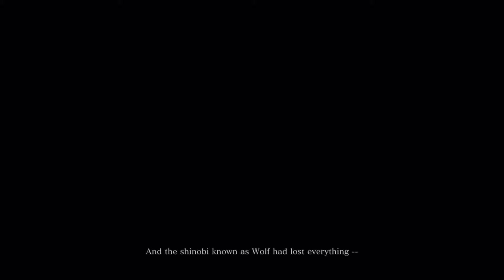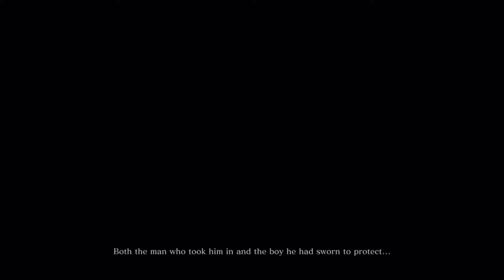Let's Play: Sekiro-Shadows Die Twice; Longplay No Commentary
Today we are diving into the highly atinicepated Sekiro! From the creators at From Software and published by *couch* ActiVision .

It it Souls? Is it Tenshu? Lets find out today...